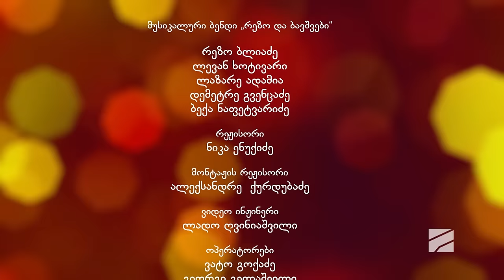დათის შოუ-დათის SHOW-2024.03.25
ჯგუფი "რეზო და ბაშვები" და დათი ხიმშიაშვილი;